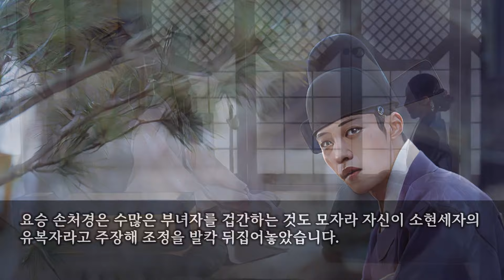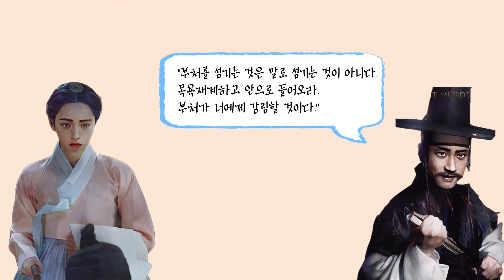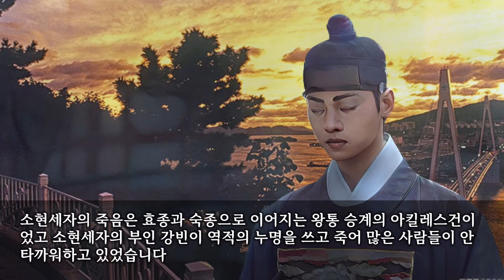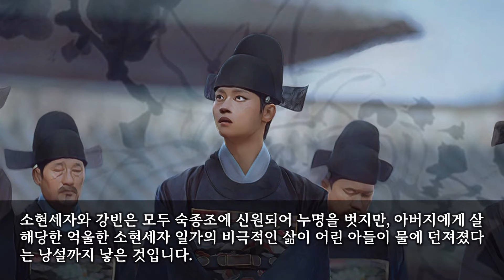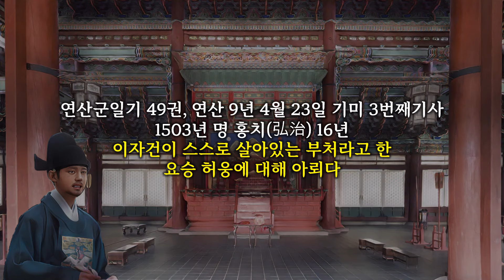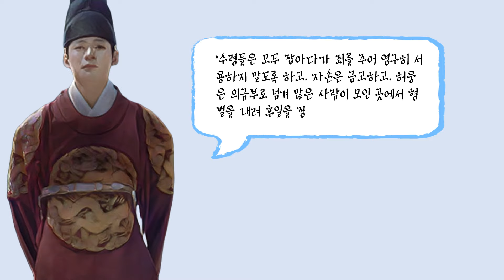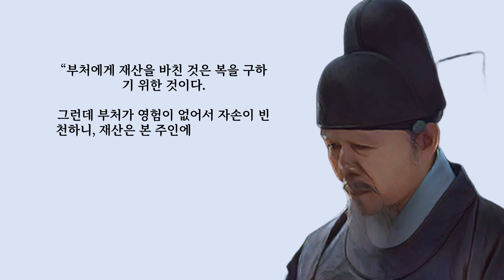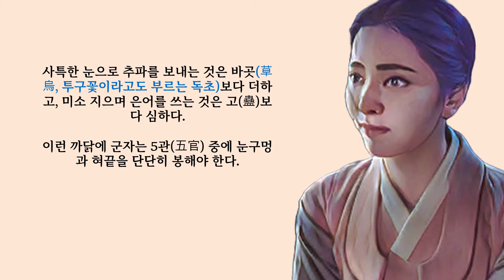소현세자 유복자라 자청한 사이비 교주 손처경의 사기사건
조선 숙종 때 손처경이라는 사람이 신승으로 위장해 수많은 부녀자를 농락하고, 자신이 소현세자의 유복자라고 임금에게까지 사기를 치려다 들통이 나서 처형당한 사건이 발생했습니다.
요승 손처경은 수많은 부녀자를 겁간하는 것도 모자라 자신이 소현세자의 유복자라고 주장해 조정을 발칵 뒤집어놓았습니다.

영의정 허적은 깜짝 놀라 손처경에 대해 조사하라고 포도청에 영을 내렸는데 먼저 실록의 기록을 살펴보겠습니다.

숙종실록 5권, 숙종 2년 11월 1일 기묘 1번째기사
1676년 청 강희(康熙) 15년
요승 처경을 복주하다

요승(妖僧) 처경(處瓊)이 복주(伏誅)되었다.
처경은 평해군(平海郡)의 아전 손도(孫燾)의 아들이다.
용모는 자못 청수(淸秀)한 듯하나, 성질이 간교(奸巧)하고 사특하였다.

신해년에 그 스승을 버리고 기전(畿甸)을 떠돌아 다니면서 자칭(自稱) 신승(神僧)이라 이르고 궤변(詭辯)으로 ‘곡식을 끊었다.’ 하고는 밤에 암혈(岩穴)에 들어가서 가만히 떡과 고기를 먹었으며, 또 여거사(女居士)로 나이 젊은 자를 꾀어서 불경(佛經)을 가르친다 칭탁하고 간음(奸淫)을 자행하였다.

또 작은 옥(玉)으로 만든 불상(佛像)을 가지고 있으면서 선전하여 말하기를, ‘무릇 빌어서 구(求)하는 바 있으면, 이루어지지 않는 것이 없다.’고 하였다.

이렇게 함으로써 어리석은 백성들이 물결처럼 달려가 생불(生佛)이라 일컬었고, 여러 궁(宮)의 나인(內人)들이 공불(供佛)하기 위해 사찰(寺刹)에 왕래(往來)하는 자들도 존신(尊信)하지 않는 자가 없어서 혹은 그와 더불어 사통하는 자도 있었다.